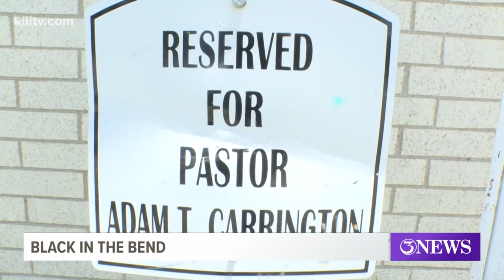Corpus Christi natives share their stories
Sylvia Tryon Oliver says although racism doesn't exist so blatantly here anymore that doesn't mean it's gone.